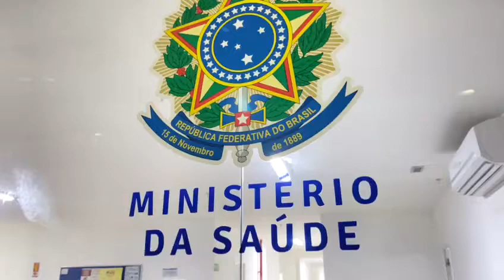Wellington solicita ao Ministério da Saúde informações sobre recursos enviados ao Maranhão